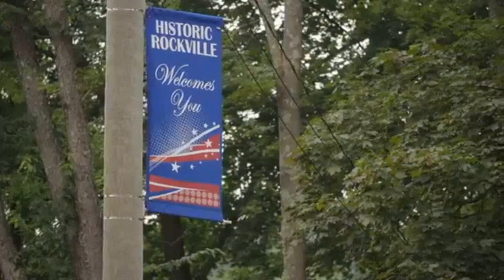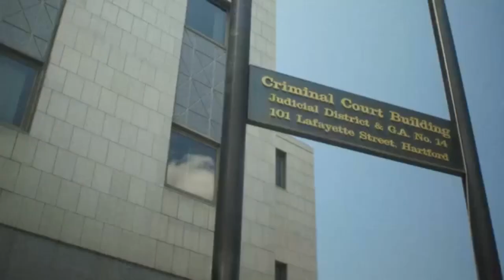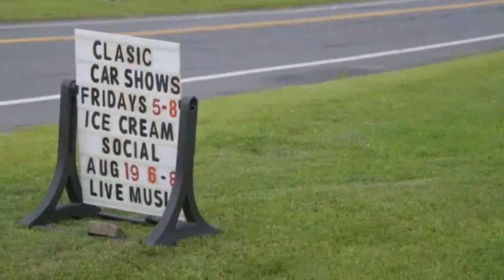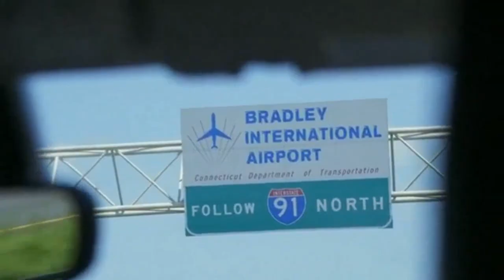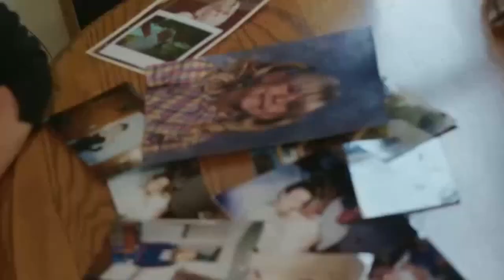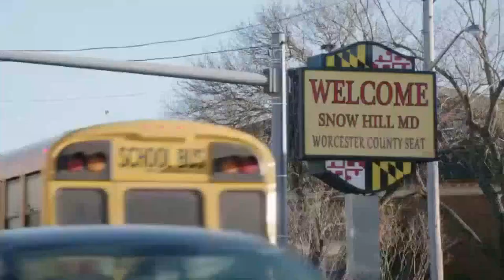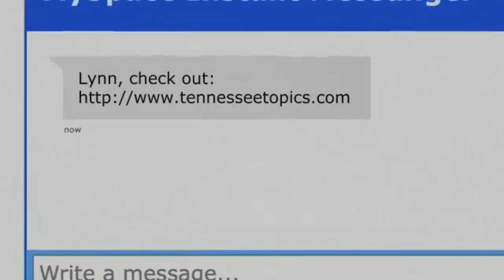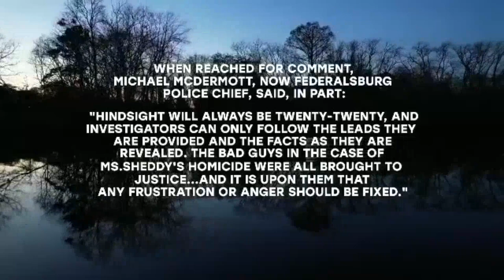True Crime Story- It Couldn't Happen Here S03E01.mp4